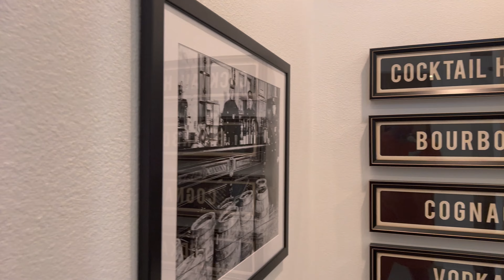Model Home Tour | Southgate Homes | Montgomery | $1.4+ million | Northwood Manor | Frisco, TX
Located in Frisco, TX, this community offers luxury single-family homes just minutes from all that Frisco has to offer. From live music to museums to countless local restaurants, there is no shortage of dining and entertainment opportunities for residents in Northwood Manor.